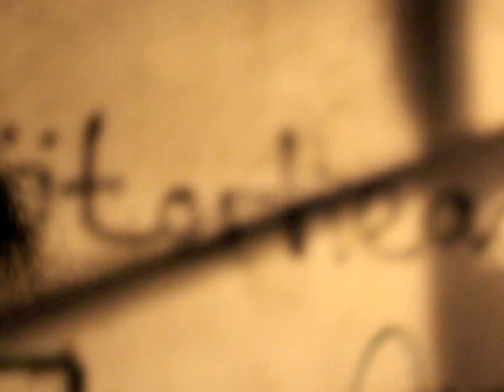Silent Lune - Shades of Red (HD Official)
Silent Lune official music video for "Shades of Red" first single from the upcoming release,Soft Decay - I, in stores 2014.